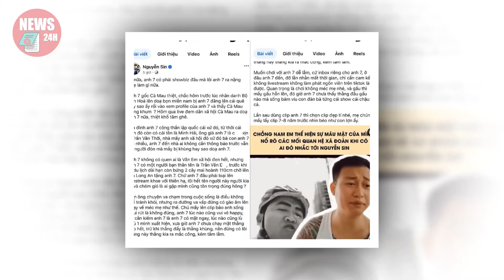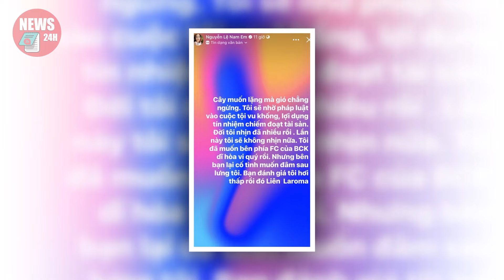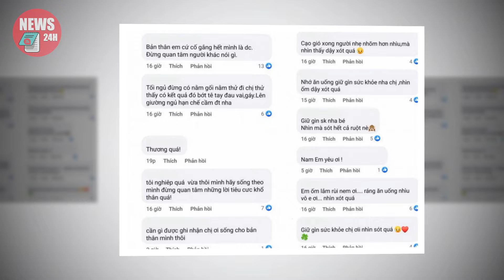Nam Em chính thức bị đưa về đồn điều tra nhiều tội danh